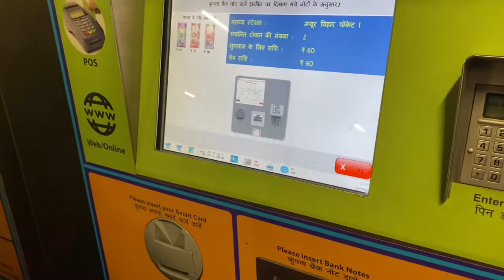Lets explore Lajpat Nagar 🌹worst food experience 🥴🤮